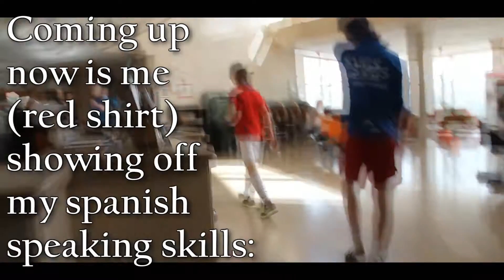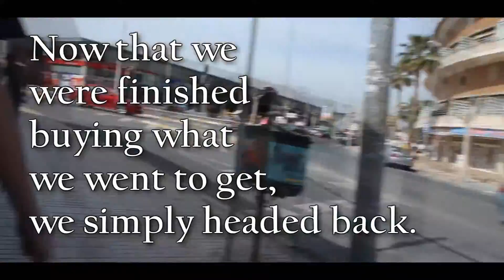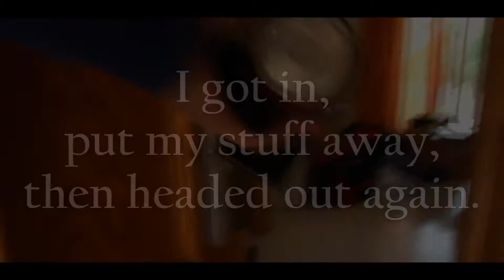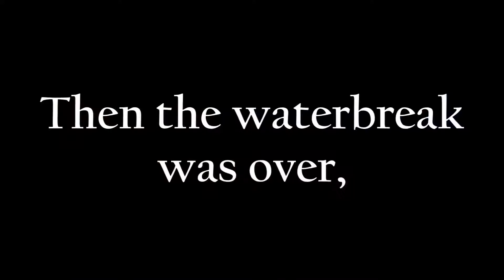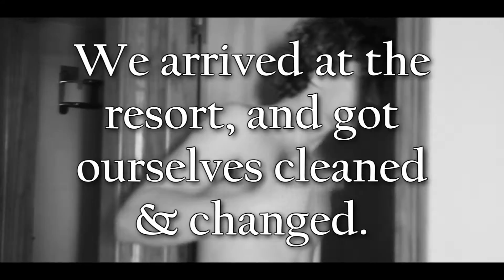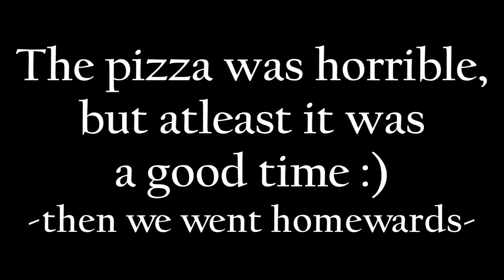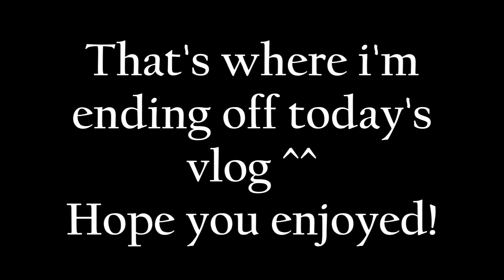WE WON!! // Vlog2016_009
6 days since uploading the last one, i can finally be proud to show you day 3, video #2 out of GØIF's trip to Spain! Enjoy ^^

◀️Summary Of The Day/Vlog▶️

◀️Links▶️